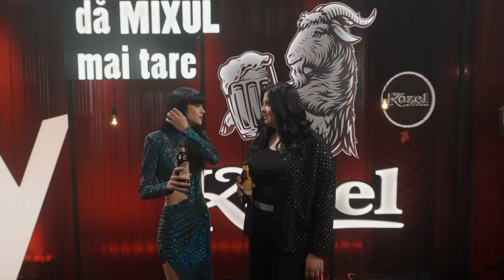Vino în backstage la Vocea României sa-I vezi pe cei mai tzaaapeni în voce alături de Kozel!